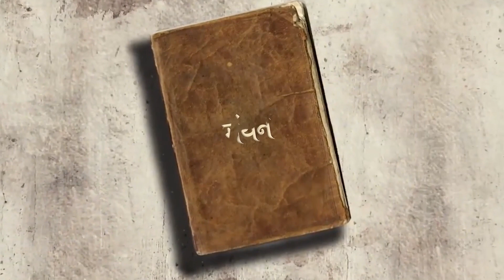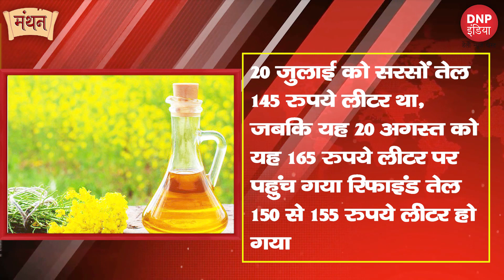यूएन की रिपोर्ट - भारत और अमेरिका समेत कई देशों में महंगाई बढ़ी || DNP INDIA